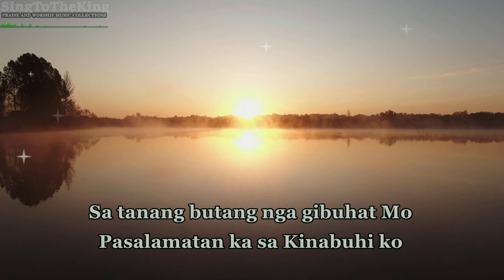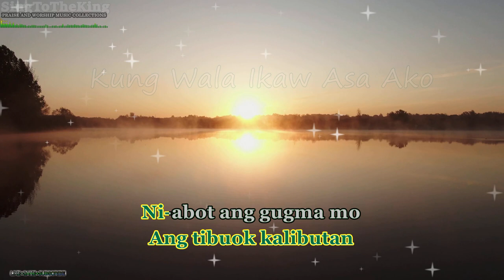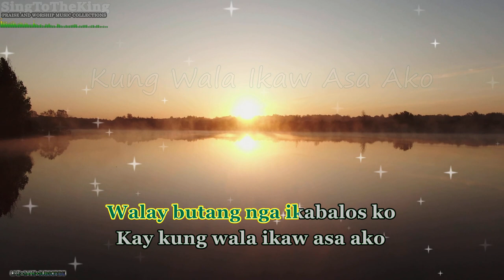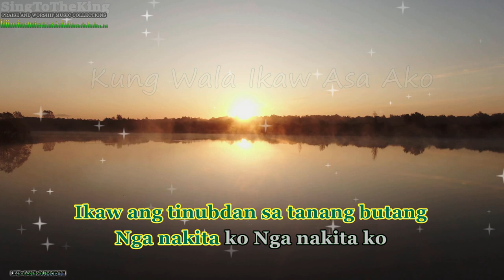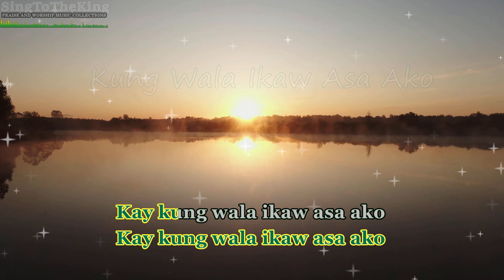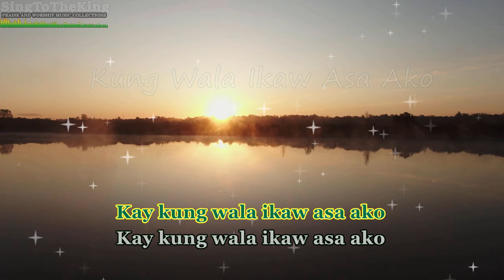Kung Wala Ikaw Asa Ako_ Karaoke_Minus One_ Instrumental - LE JUBAL band